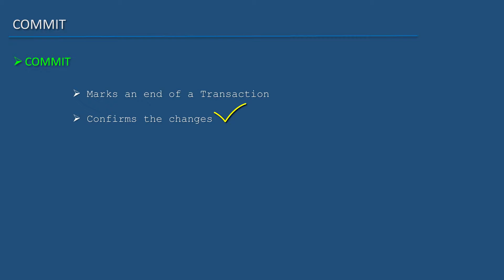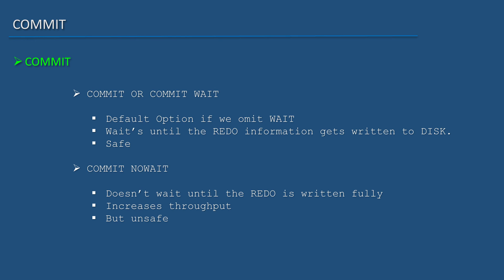Oracle SQL Developer Tutorial For Beginners 44 TCL COMMIT